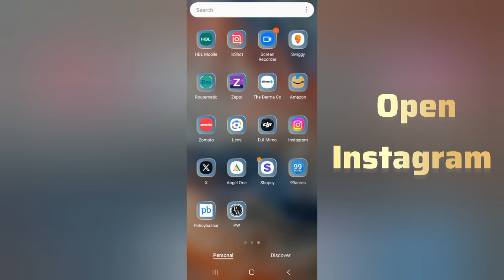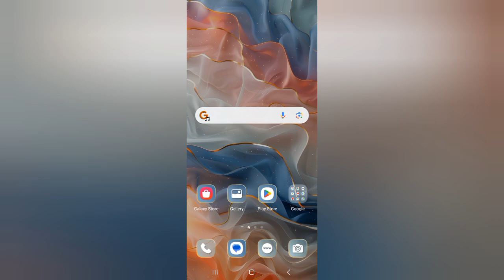How To Enable "Quiet Mode On Instagram" || Rsha26 Solutions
How To Enable "Quiet Mode On Instagram"

Hii friends welcome to my YouTube channel Rsha26 Solutions, today I am showing you how to enable "quiet mode on Instagram" through this video hope so this will be helpful for you.